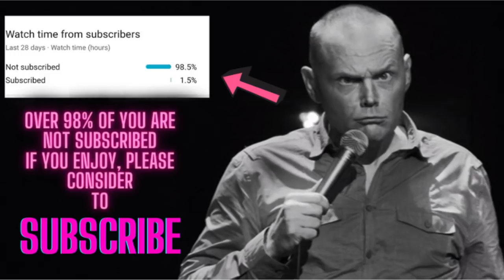BILL BURR - Crazy Rants